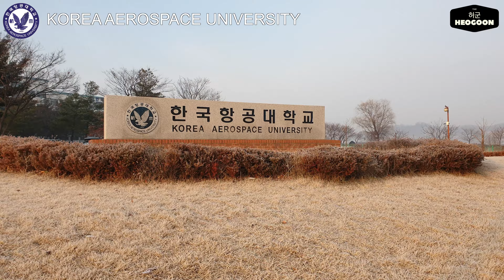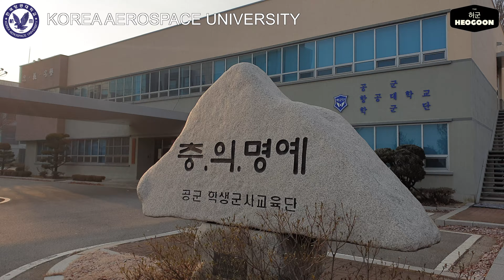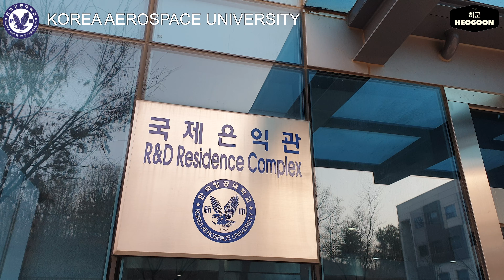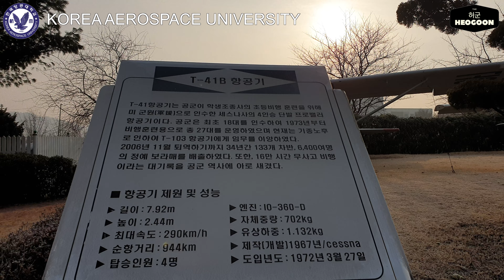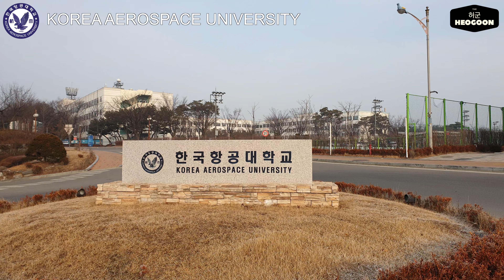한국항공대학교 KOREA AEROSPACE UNIVERSITY 韓國航空大學校 [4K]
한국항공대학교 KOREA AEROSPACE UNIVERSITY 韓國航空大學校